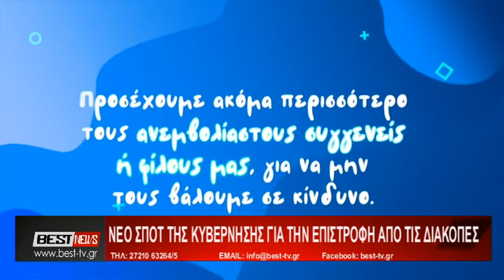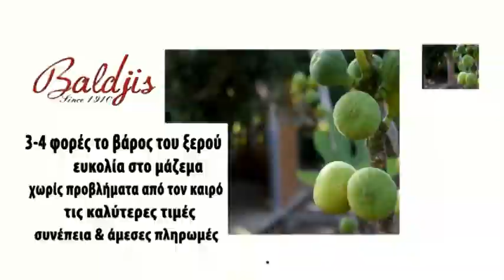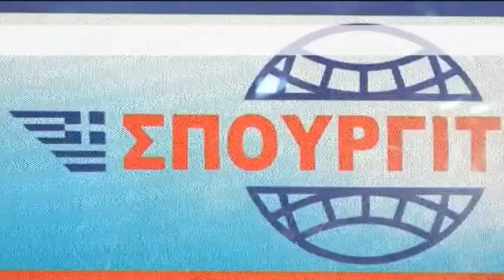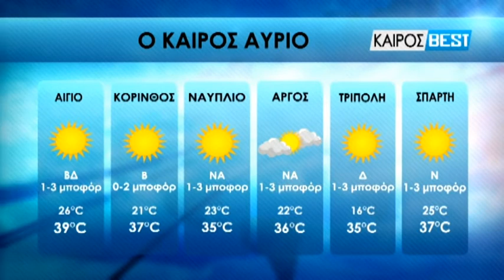17-08-2021 ΚΕΝΤΡΙΚΟ ΔΕΛΤΙΟ ΕΙΔΗΣΕΩΝ